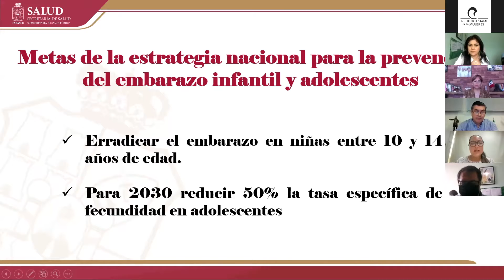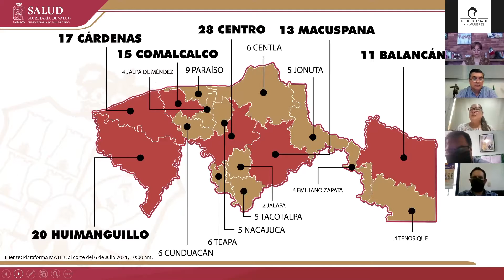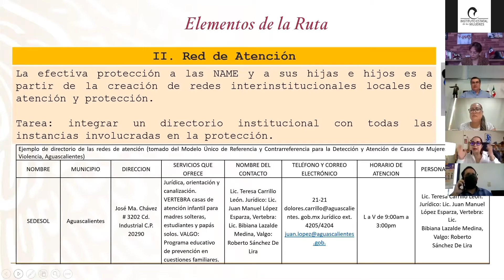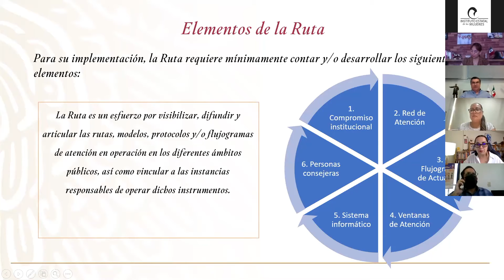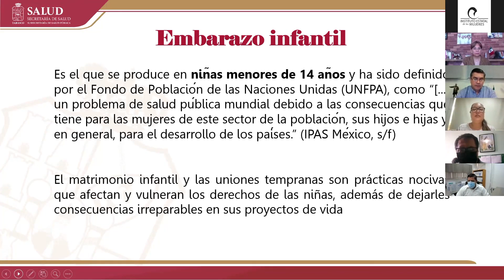Gobierno de Tabasco instrumenta organismos para la protección, atención y prevención de embarazos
Destaca el secretario de Gobierno, José Antonio de la Vega Asmitia, que el Gobierno del Estado instrumenta acciones para prevenir, atender y erradicar el embarazo en menores de 15 años